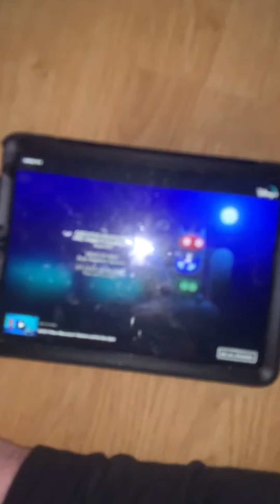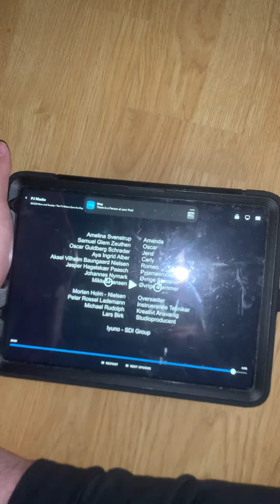End from the train 🚂 it’s back from Amazon. I got it today probably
We did race first, then my train 🚂 back probably awesome 😎